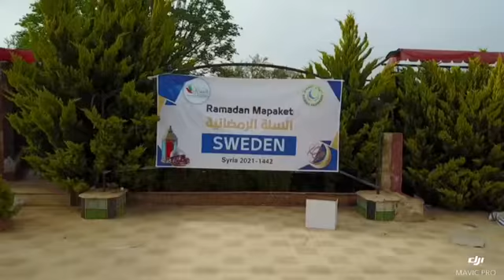توزيع سلات أغاثية منظمة السراء